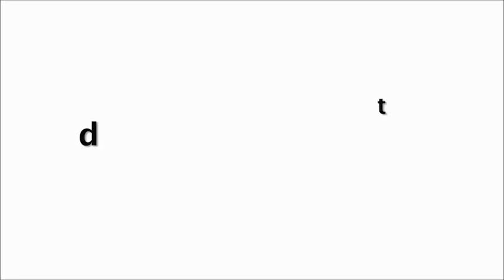Sara Ali Khan STUNNlNG Looks in Black Short Dress at GQ Men Of The Year 2019 !!